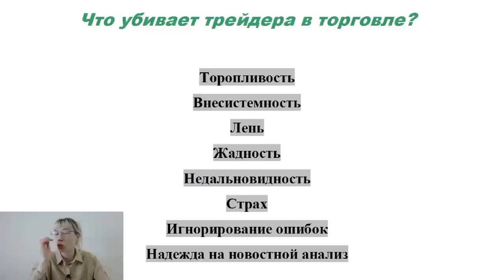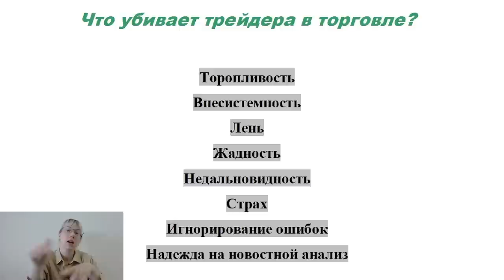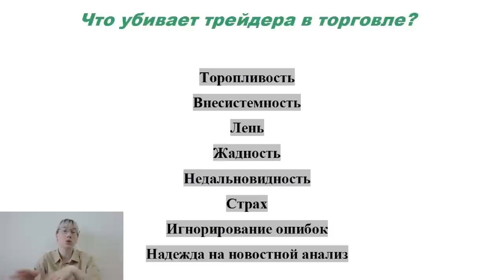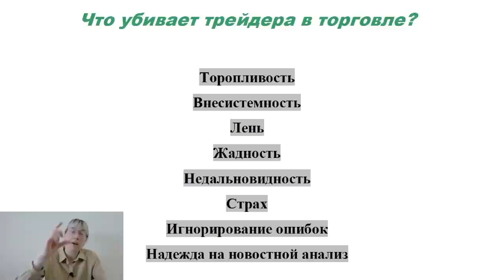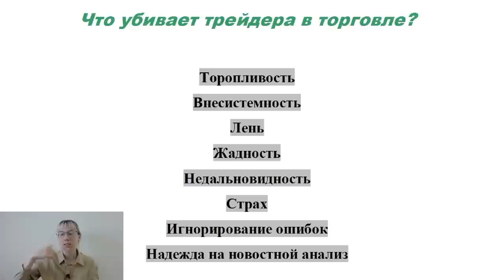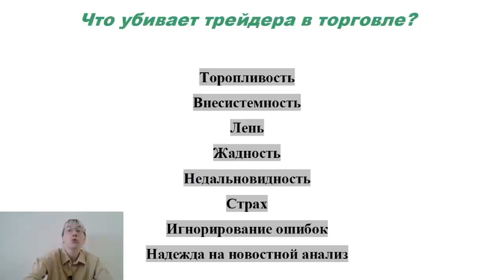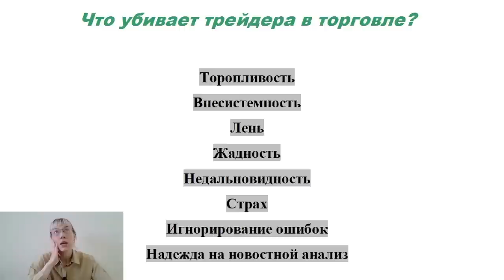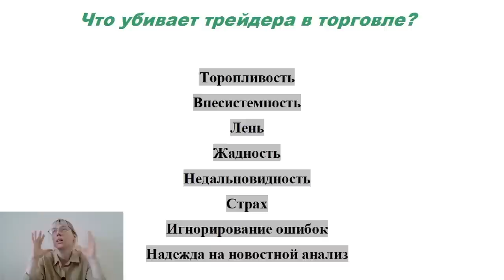Что убивает ТРЕЙДЕРА в торговле?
✦ Стать клиентом компании Gerchik & Co👉